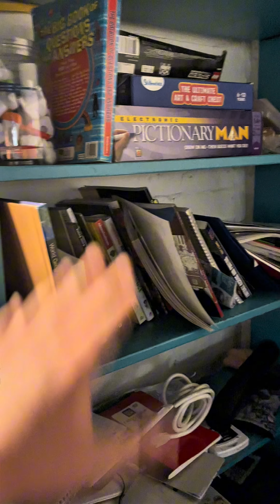I went to Boys to Men 1, and… (LONGEST SHORT EVER / Nick Bruce Shorts #17)